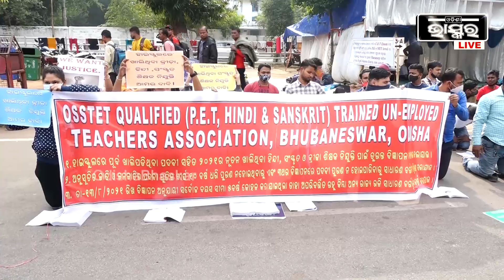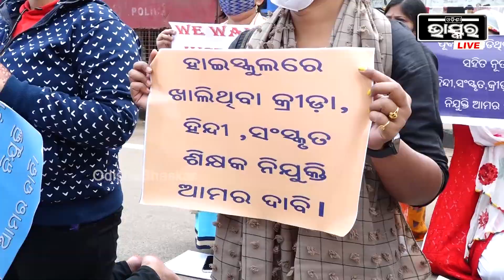ଗୋଟେ ହାତରେ କାନ ଓ ଆଉ ଗୋଟେ ହାତରେ ବହି ଧରି ପ୍ରତିବାଦ କଲେ PET ଶିକ୍ଷକ